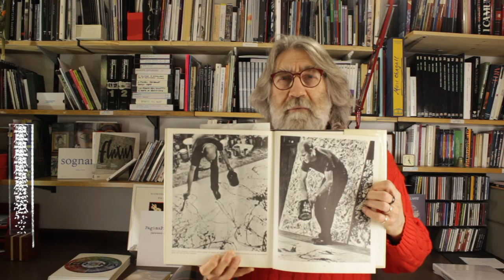La nascita dell'ESPRESSIONISMO ASTRATTO -- quarto incontro Pagina Piegata Arte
Benvenuti al quarto incontro di Pagina Piegata Arte condotto dall'artista bassanese Claudio Brunello.
In questo video, tramite riflessioni personali, verrà spiegata la nascita dell'espressionismo astratto

Buona visione, vi ricordiamo di supportarci tramite iscrizione, like a attivazione della campanella. Così potrete restare sempre aggiornati sui nuovi video pubblicati settimanalmente, ogni martedì alle 14.00

LINK LIBRI CITATI
Croma. Tutti i colori del mondo in 350 fotografie - Michel Pastoureau